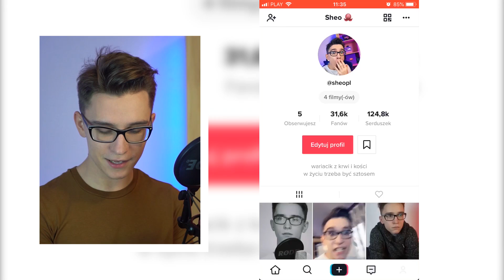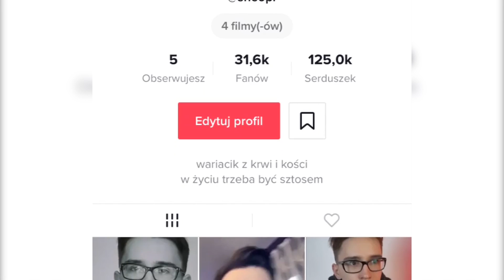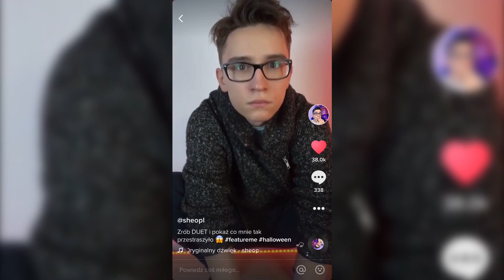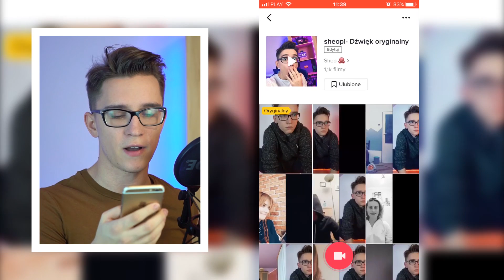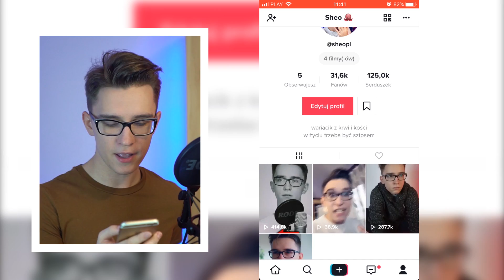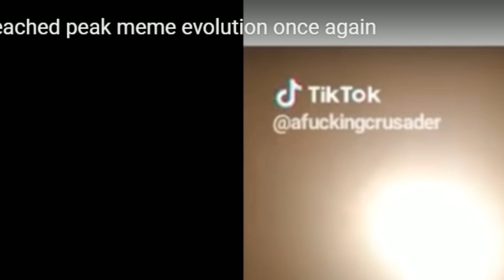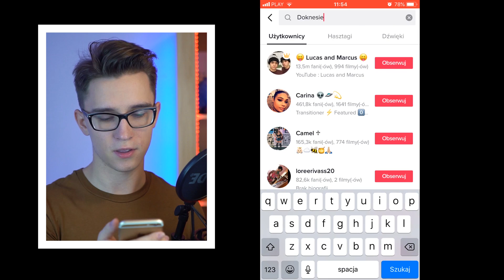JAK W 3 DNI ZOSTAŁEM GWIAZDĄ NA TIK TOK 😎 *milion wyświetleń*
✘ Nowy film, tym razem podsumowujący moją trzydniową przygodę z TikTok. :D Myślicie że dobrym będę muserem/tiktokerem?